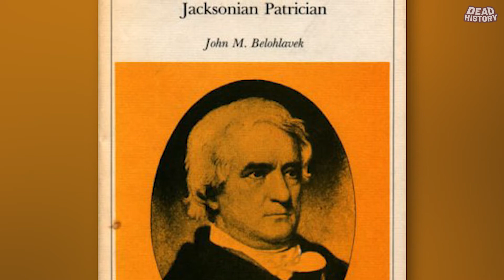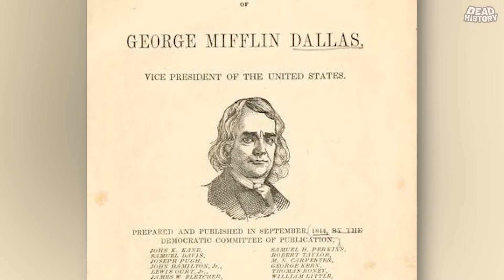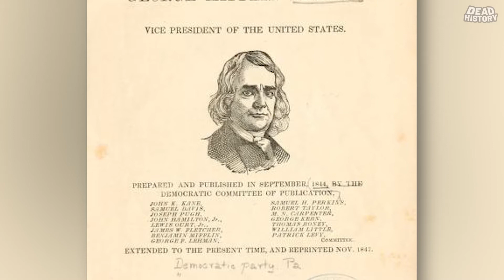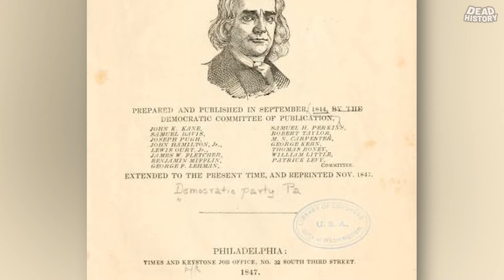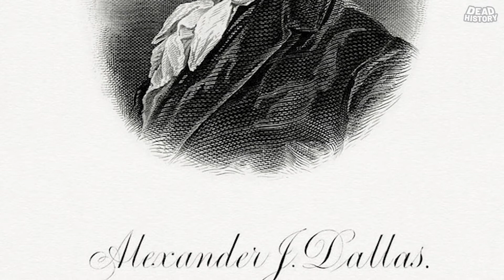George Mifflin Dallas (Part 1)- DALLAS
Richard Mifflin Dallas- Part 1- DALLAS

In Part 1, we take a look at the early life and rise in Politics for our 11th Vice President of the United States- George Mifflin Dallas.

Born in Philadelphia and a Philadelphian through and through, our 11th VP's dream and political ambition was to one day become President of the United States.

Come find out all about Dallas' feud with James Buchanan and the road to his Vice Presidency.